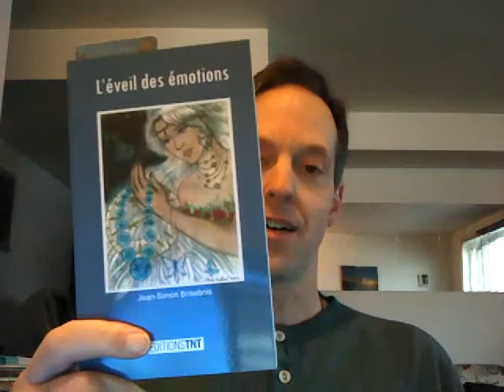Dépendance affective, maladie émotive, maladies d'amour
«L'éveil des émotions», de Jean-Simon Brisebois.